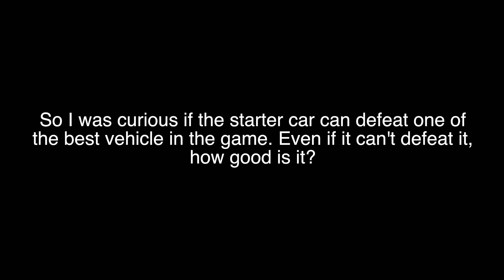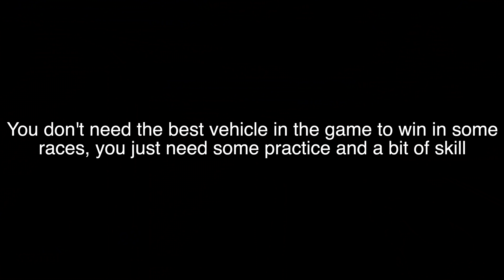Is The Free Vehicle Better? - Roblox Vehicle Simulator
So I was curious too see if a free starter car on Vehicle Simulator could defeat one of the best vehicle in the game, the Tesla Roadster 2.0. Also everything said in this video is all in my opinion so don't take my opinion seriously.

If you enjoyed this video, feel free to go to my channel to see if you like and content!

- CPU : Intel Core i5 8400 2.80 GHz 6 core
- GPU : Nvidia MSI GTX 1050 Ti 4GB
- Ram : 16GB DDR4 Ram @ 2666mhz
- Power supply : Cooler Master 500W
- Motherboard : MSI Gaming Plus
- SSD : 1TB Samsung 970 evo
- HDD : 2TB WD
- PC Case : Cooler Master tower case
- Keyboard and mouse : Logitech G100S

- CPU : Intel i5-8250U 1.4 Ghz - 3.9 GHz 4 cores
- GPU : Intel Iris Plus Graphics 645
- Ram : 8GB LPDDR3 @ 2133MHz onboard memory
- SSD : Samsung 128 GB SSD
- OS : macOS Catalina